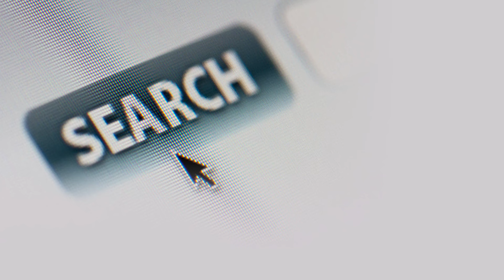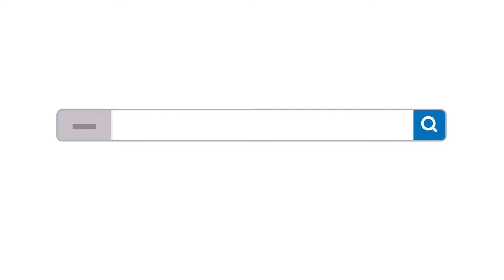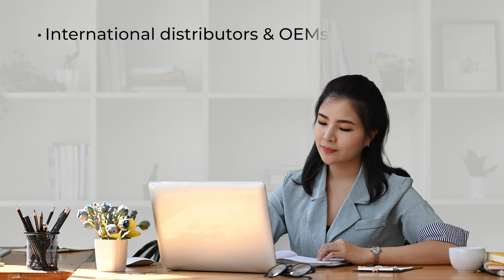Wired to Procure: Finding Creative Ways to Overcome Procurement Challenges | Mouser Electronics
Check out the first video in our new series "Wired to Procure", created especially for purchasing professionals! In this video, we delve into the findings of a survey conducted among procurement professionals by Mouser Electronics to understand the challenges they face and the innovative solutions they employ.

As the demand for electronic components continues to rise across various industries and applications, procurement professionals are encountering challenges such as longer lead times and spot shortages due to manufacturers struggling to keep up with demand. To ensure a smooth flow of incoming goods and materials, procurement professionals are getting creative in overcoming these challenges.

Supply chain complexity, technological changes, potential counterfeiting, and increasing cost pressures are some of the key issues affecting the procurement community today. Buyers constantly encounter new hurdles when sourcing components for their supply chains.

In this short video, we explore the core issues faced by procurement professionals and how they are navigating and resolving these challenges. According to our survey, product availability is a significant factor influencing buyers' decisions, especially considering the persistent shortages of specific components like semiconductors.

Procurement professionals employ various strategies when searching for hard-to-find parts, including using part numbers, manufacturer names, and part names. They also adapt their search strategies by expanding their supplier lists, consulting with colleagues and industry peers, or exploring alternative sources like the "gray market."

Once conventional or authorized sources have been exhausted, buyers turn to other avenues, such as international distributors, OEMs, and direct consultations with manufacturers. With its extensive product selection, global supply chain expertise, and team of technical experts, Mouser Electronics is dedicated to helping electronics buyers find the parts they need.